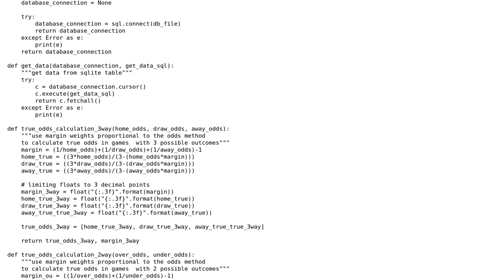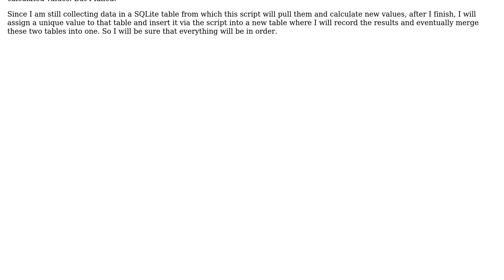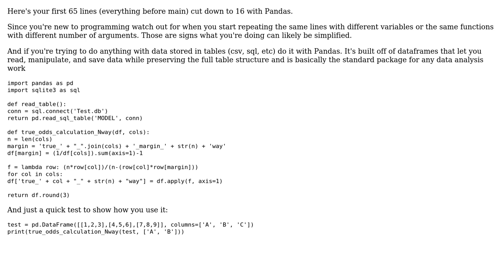Load data from SQLite table, modify them and save in to new SQLite table